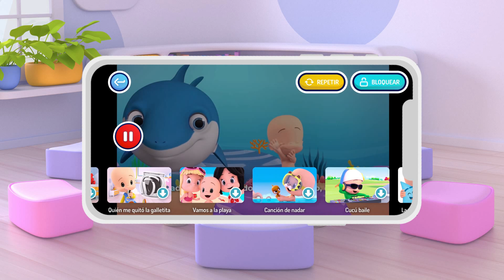Learn the alphabet with Cuquin’s Colorful Egg Machine | Cuquin's Toys & Cartoons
🌟 Welcome to the magical world of Cleo & Cuquin! 🌈✨ Dive into fun-filled adventures with Cuquin and his siblings as they explore the wonders of learning in our latest video series designed for preschoolers!